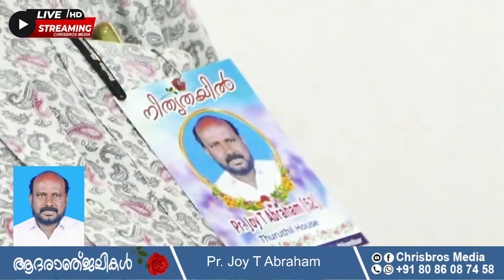Home Going Service | Pr. Joy T Abraham | Thuruthil House | 15th October 2021 | Chrisbros Media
Chrisbros Media Live Streaming Service